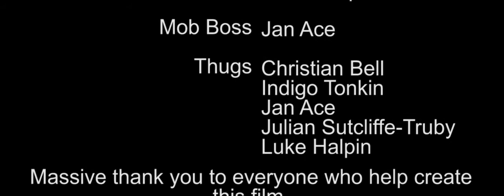Disillusion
Disillusion is a VCE action short film written/directed/edited by Oscar O'Brien.